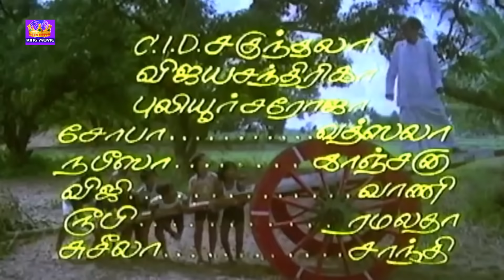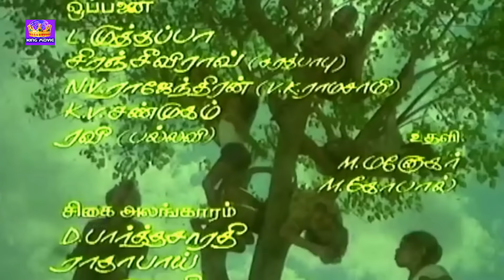சூப்பர் ஸ்டார் ரஜினிகாந்த்யின் தத்துவ பாடல்கள்|| Rajinikanth Thathuva Padalgal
சூப்பர் ஸ்டார் ரஜினிகாந்த்யின் தத்துவ பாடல்கள்- Rajinkanth In Thathuva Padalgal || Super Hit H D Song Collection